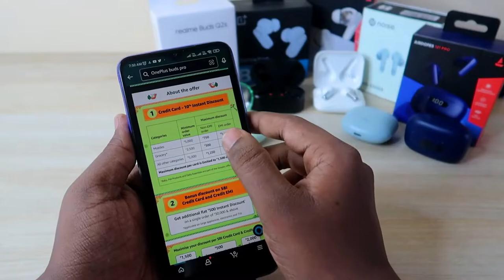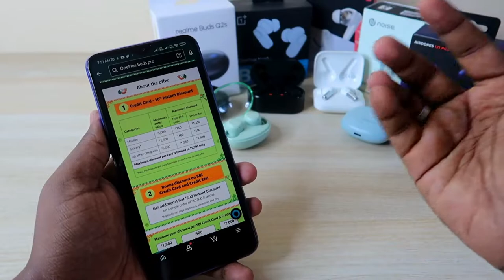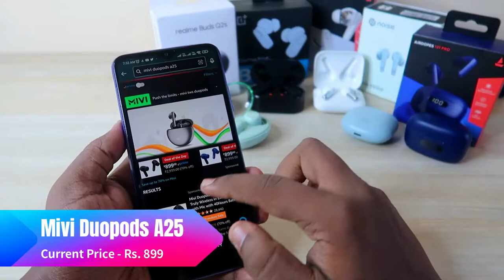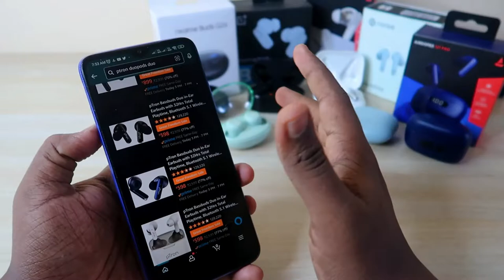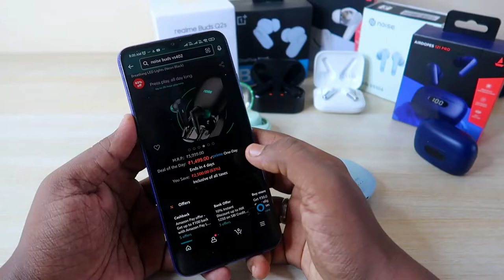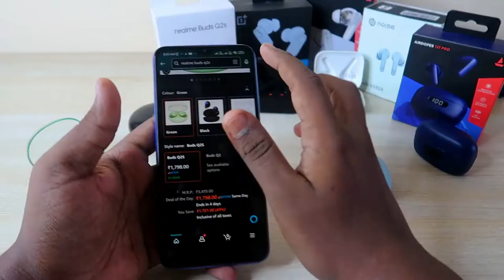Best Bluetooth Earbuds in Amazon Great Freedom Festival Sale - Under 1000 Rs to 10000 Rs price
In this video let's have a collection of the best Bluetooth Earbuds to buy in the Amazon Great Freedom Festival sale from Aug 6th to Aug 10th.

1. PTron Bassbuds Duo
2. Mivi Duopods A25
3. Noise Buds VS104
4. Noise Buds VS402
5. Realme Buds Q2s
6. OnePlus Nord Buds
7. OnePlus Buds Pro
8. Realme Buds Air 3
9. Realme Buds Air 2
10. Oppo Enco Air 2 Pro